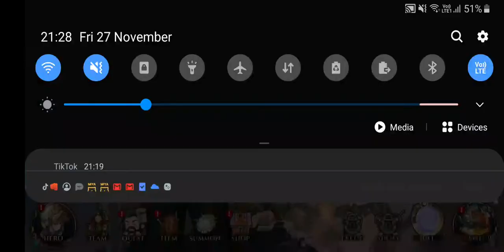Shining Beyond Character Skins